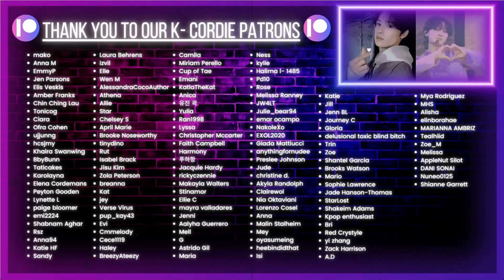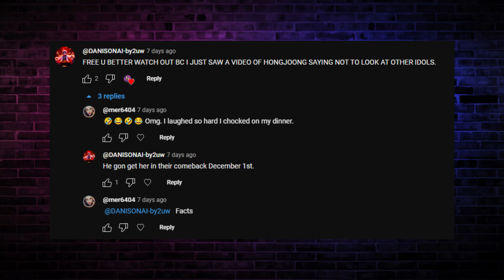[Special Clip] ATEEZ(에이티즈) 산 'Imagine Dragons - Warriors' Performance Video | K-Cord Girls Reaction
~Chapters~
00:00 Intro
07:53 1st Watch
18:44  2nd Watch